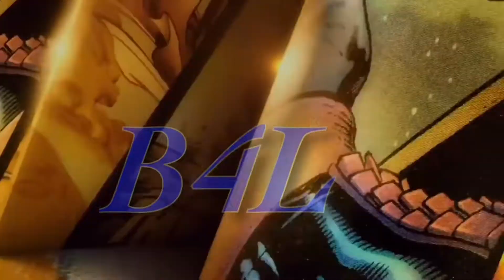Chris long HIGHER than Randy Gregory